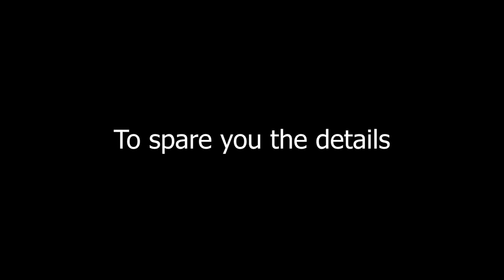[YBA] Infinite Raging Demon Hacker.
canon kc be like